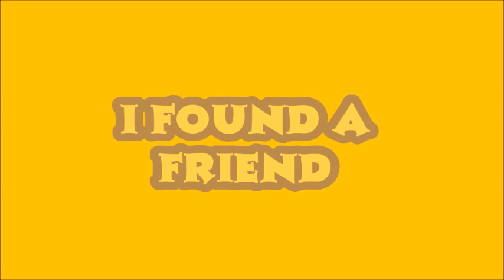Hlilarioux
A very smart little dog